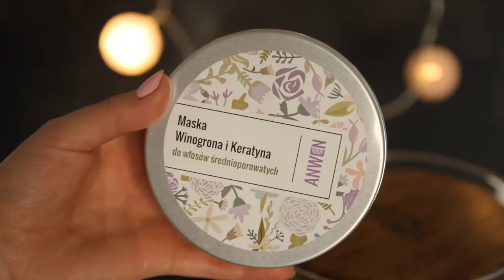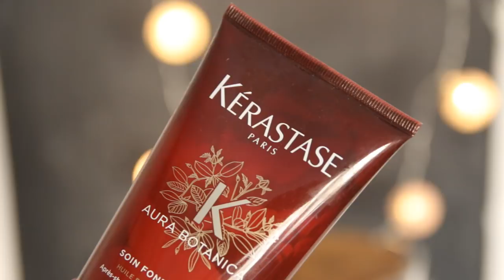ULUBIEŃCY GRUDNIA | SENELLE, NABLA, ANWEN, KERASTASE, ORIGINS | MarKa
Hejka naklejka!:) Ufff.. koniec roku coraz bliżej, a co za tym idzie, przygotowałyśmy dla Was ostatnich w tym roku ulubieńców miesiąca. Grudzień jeszcze trwa, ale postanowiłyśmy podsumować go już teraz, ponieważ obie świętujemy już w naszych rodzinnych domach. Mamy ogromną nadzieję, że ten miesiąc mija Wam cudownie i że Wasze Święta będą równie wspaniałe. :)

Wesołych Świąt MarKowa Ekipo!
Do zobaczenia za tydzień w sobotę. :)

Tulimy (jak zwykle bardzo mocno!),
MarKa
W FILMIE MÓWIMY O:

MAR:
1. Bronzer Tom Ford odcień Terra

2. Bronzer Nabla odcień Gotham

3. Cienie i paleta magnetyczna Nabla (odcienie są podpisane w filmie) - swoją paletkę skomponowałam na stronie ekobieca.pl

5. Maska do włosów Anwen

6. Program "Wyspa przetrwania" (na ipla.pl)

2. Tusz do rzęs Deborah Milano

4. Krem pod oczy Senelle

5. Odżywka do włosów Kerastase